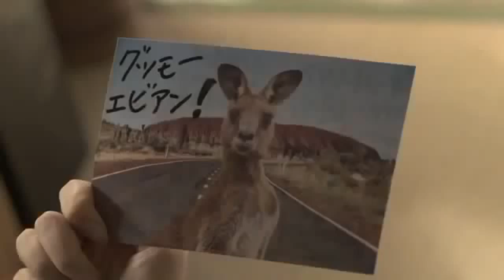【映画予告編】『グッモーエビアン!』メイキング映像&予告編｜出演：能年玲奈 麻生久美子 大泉洋 三吉彩花／監督：山本透 ♫ the same as...（ワンオク）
監督：山本透 / 脚本：山本透 鈴木謙一 / 原作：吉川トリコ 出演：麻生久美子 大泉洋 / 三吉彩花 能年玲奈 / 塚地武雅 小池栄子（2012年12月15日公開）

音楽：葉山たけし / 主題歌：ONE OK ROCK「the same as...」
撮影：小松高志
編集：相良直一郎
製作会社：「グッモーエビアン!」製作委員会

名古屋で親娘二人暮らしをしている元パンクバンドのギタリストで17歳で未婚の母となったシングルマザーのアキと、母を支えるしっかり者のハツキ。そこへ2年間、海外にて放浪生活を送っていたヤグが突然舞い戻って来る。

キャスト
広瀬アキ - 麻生久美子
矢口（ヤグ） - 大泉洋
広瀬ハツキ（ハッちゃん） - 三吉彩花
丸尾トモミ（トモちゃん） - 能年玲奈
ベースの茂樹 - 竹村哲（SNAIL RAMP）
ドラムのヒロシ - MAH（SHAKALABBITS）
学年主任・カニ - 塚地武雅（ドランクドラゴン）
小川先生 - 小池栄子
フリーマーケットの店番 - 土屋アンナ（友情出演）

スタッフ
原作：吉川トリコ
監督：山本透
脚本：山本透、鈴木謙一
企画：宇田川寧
プロデューサー：小林智浩、若林雄介
主題歌：ONE OK ROCK「the same as...」（A-Sketch）
配給：ショウゲート
製作：「グッモーエビアン!」製作委員会（日本出版販売、アミューズソフトエンタテインメント、ショウゲート、アスミック・エース、TBSサービス、Takujiクリエイト、ダブ、クレイ、北海道テレビ放送、CREATIVE OFFICE CUE、ローソン）

受賞
第67回 毎日映画コンクールスポニチグランプリ新人賞 - 三吉彩花